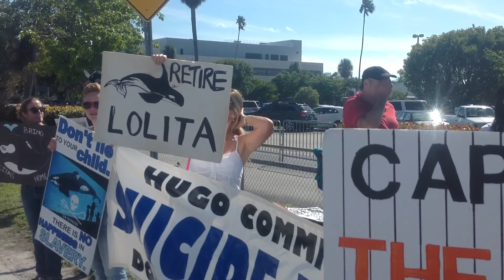Miami Seaquarium Jan. 17 Protest